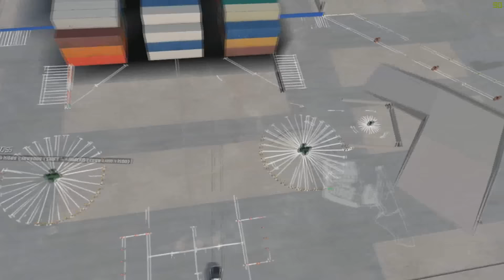LFS - Oculus Rift - Nova Skin e Layout TOP!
PC Setup:
Oculus Rift CV1
Volante: Logitech G27 Mod
Placa mãe: Asus P8H61-M LX3
Processador: Intel core i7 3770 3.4ghz
Memória: 12gb DDR3 1333hz
Placa de Vídeo: Gigabyte GEFORCE GTX 1070
Fonte: PRIME 700w  80 PLUS
Armazenamento: HD 1tb + SSD 128gb